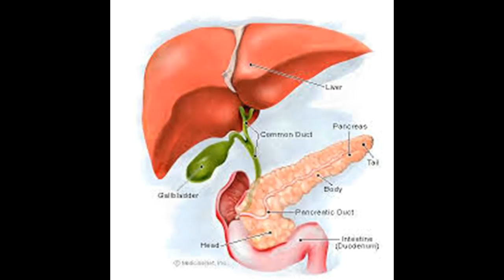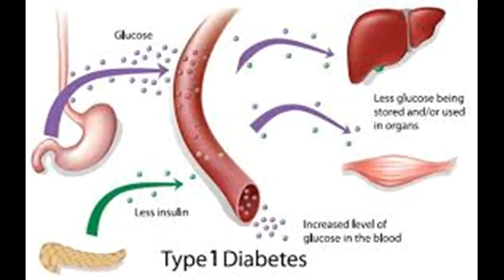Wie behandeln und Typ 1 Diabetes heilen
Dieses Video hat Wie behandeln und Typ-1-Diabetes heilen-This video has How to Treat and Cure Type 1 Diabetes